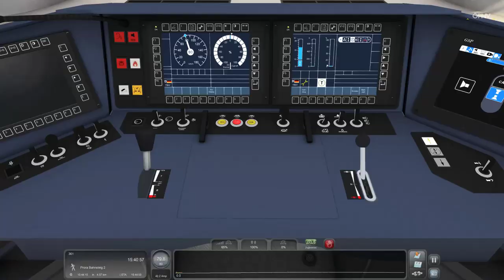DTG Train Simulator 2019 Der Flirt 3 *PC/HD/TrackIR/60FPS/DE*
Train Simulator lässt Sie komplett in eine Welt voller Züge eintauchen und bringt Sie an einen Ort, an dem Sie tun und lassen können, was und wann Sie wollen. Erleben Sie die Herausforderung des Meisterns einer großen Vielfalt von Lokomotiven und des Kennenlernens der Strecken in allen Richtungen. Legen Sie Ihr kreatives Potential mit leistungsstarken Werkzeugen zur Erstellung Ihrer ganz eigenen Strecken und Szenarien frei und genießen Sie Ihre Sammlung aus der Sicht des Lokführers, des Fahrgasts oder eines Eisenbahnbegeisterten. Was auch immer Sie an Zügen lieben, Train Simulator hält es für Sie bereit.

Lenkrad:
Logitech G27

WebCam:
Logitech C922 Pro Stream Webcam

Mikrofon:
Turtle Beach Ear Force P11

Videobearbeitungsprogram:
Cyberlink PowerDirector 16 Ultra